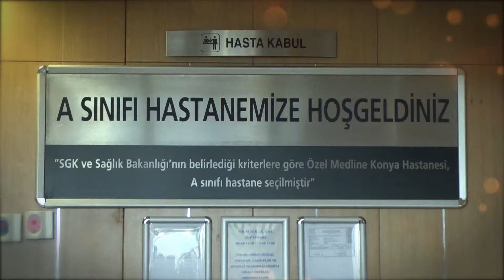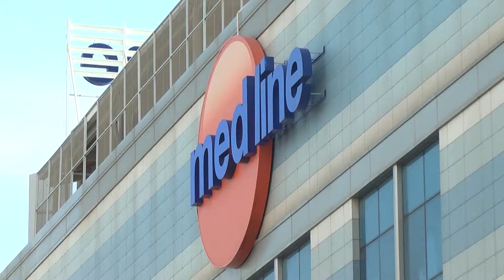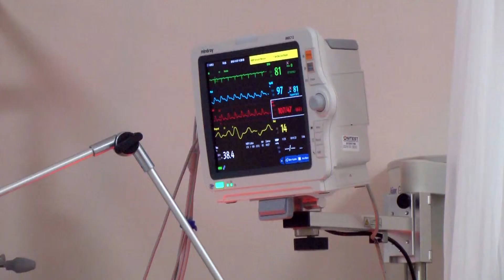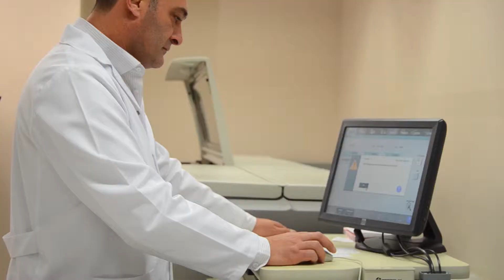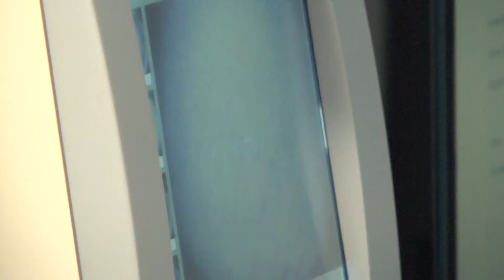medline konya hastanesi tanitim filmi